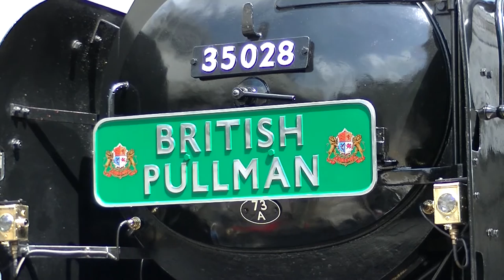The Belmond British Pullman Saturday 27th June 2015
On Saturday 27th June 2015 I went to London Victoria station to see British Railways Southern Region Merchant Navy rebuilt Pacific No.35028 Clan Line hauling its last run with the Belmond British Pullman before heading up to Crewe for overhaul on Tuesday 30th June.